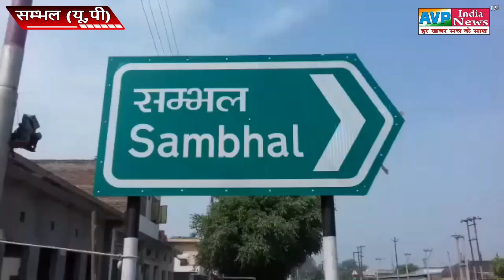संदिग्ध परिस्थितियों में हुई थी महिला की मौत कोर्ट के आदेश पर कब्र से निकाला गया महिला का शव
संदिग्ध परिस्थितियों में हुई थी महिला की मौत कोर्ट के आदेश पर कब्र से निकाला गया महिला का शव | AVP India News ©Copyright Activeview Pace India News Private Limited 2023.

Government of India Ministry of Corporate Affairs
Reg. U74999UP2019PTC113138
PAN. AARCA8764D
TAN. LKNA12756C